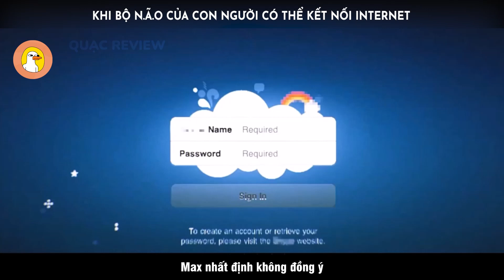Tóm Tắt Phim: Khi N.ã.o Bộ Của Con Người Có Thể Kết Nối Với Internet | Quạc Review Phim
Liệu Một Ngày Nào Đó, Con Người Có Đạt Được Điều Đó
-- Tóm tắt phim: Trí Tuệ Siêu Việt - Transcendence  --

Khi lĩnh vực trí thông minh nhân tạo bước lên một level mới